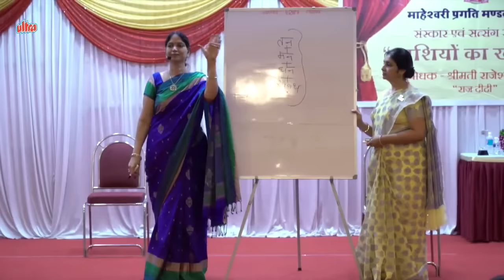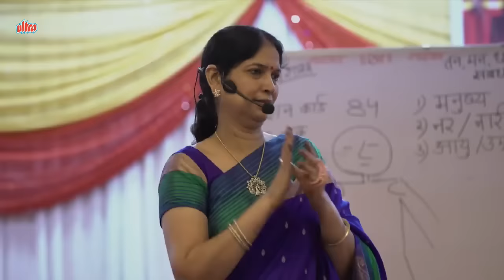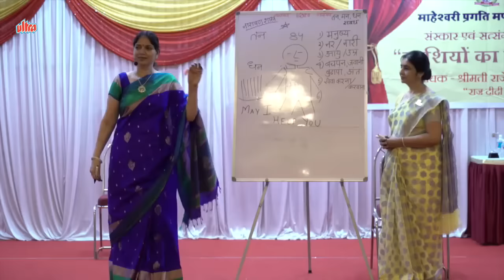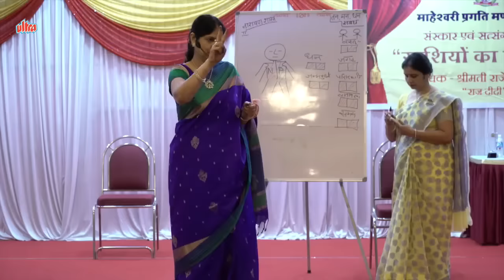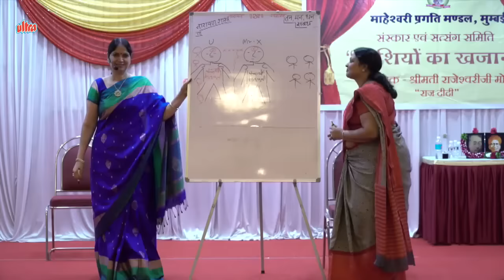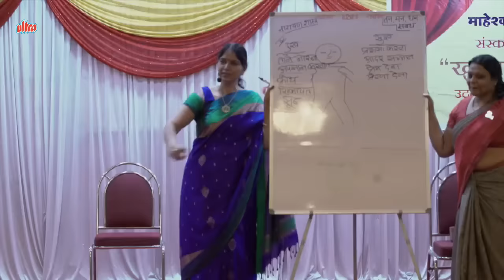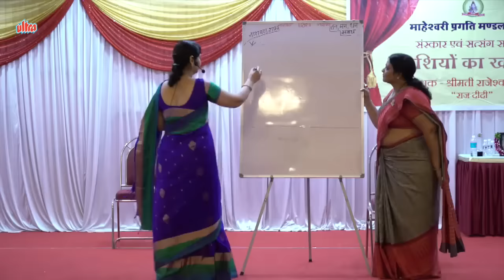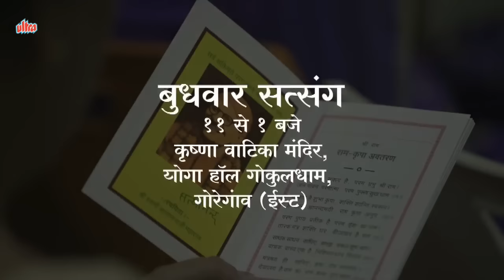खुशियों का खज़ाना : प्रकृति गीता - Narayan Reiki | Motivational Speech by Raj Didi | Rajeshwari Modi